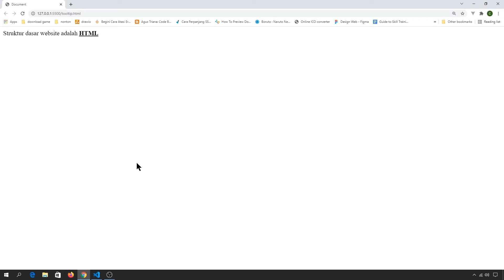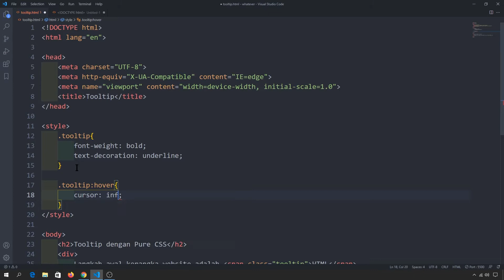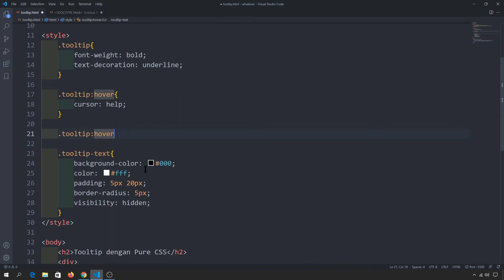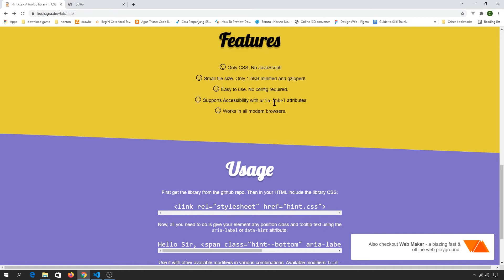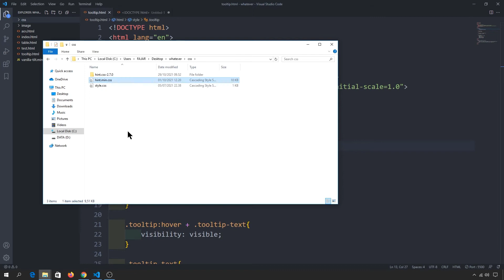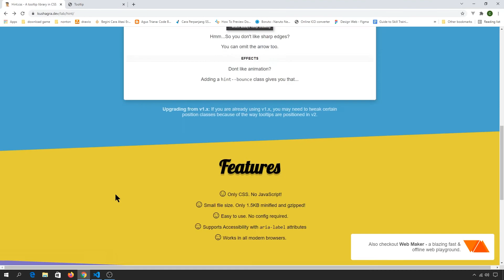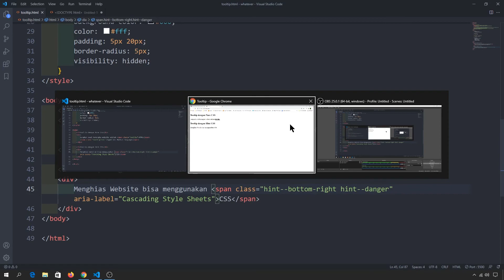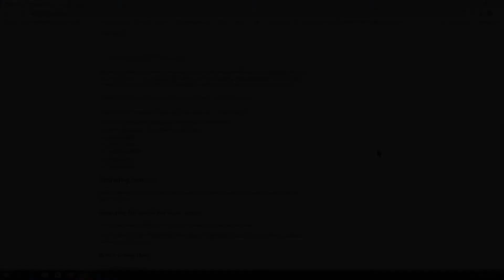Cara Mudah Membuat CSS Tooltip | Hint CSS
Tutorial cara mudah membuat tooltip di css menggunakan hint css
Di video ini kita akan belajar tentang hint css, yaitu cara mudah untuk membuat tooltip di website kita. Kita bisa membuat tooltip dengan pure css. Tapi tentu saja akan lumayan banyak styling yang harus kita lakukan dan membutuhkan waktu untuk membuatnya. Dengan menggunakan hint css ini, kita hanya butuh satu baris untuk membuat tooltip. Gak percaya? Langsung tonton videonya

0:00 intro
1:25 membuat tooltip dengan pure css
7:38 penjelasan hint css
11:13 cara install hint css
14:51 membuat tooltip menggunakan hint css
22:04 penutup